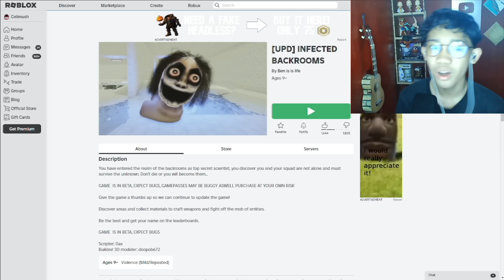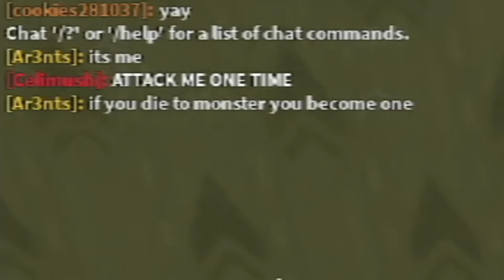MAY PANGET NA HUMAHABOL SAKIN!!!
ANG DAMING MONSTERS SA BACKROOMS!!!